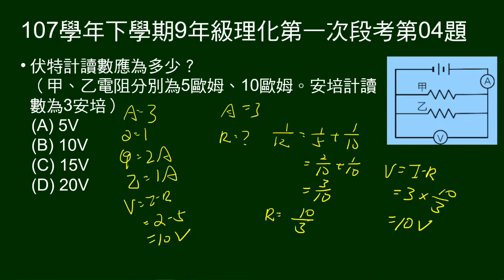107學年下9年級理化一段第04題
3～6題題組：
甲乙電阻並聯（給電阻值），給總電流。

第4題問：伏特計（與電阻並聯）讀數。